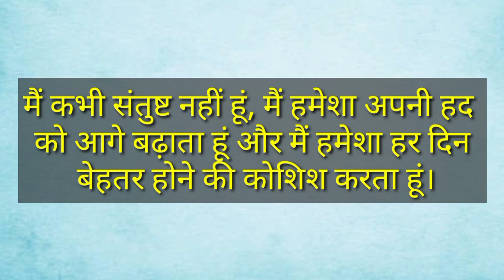फुटबॉलर लियोनेल मेस्सी के टॉप 13 अनमोल विचार-Lionel Messi Quotes in Hindi-Motivational Quotes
फुटबॉलर लियोनेल मेस्सी के टॉप 13 अनमोल विचार
Lionel Messi Quotes in Hindi-Motivational Quotes

Audio Credited by youtube music library